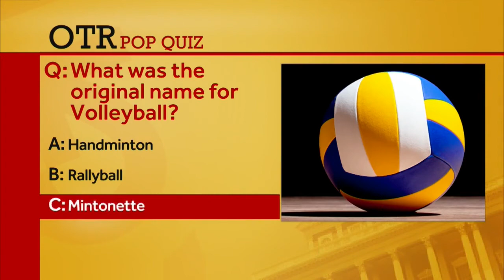On the Record: Mayor Alex Morse embarking on race for congress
Holyoke mayor Alex Morse, a Democrat, became the city's youngest mayor in 2012 at the age of 22. He's now embarking on a race for Congress.